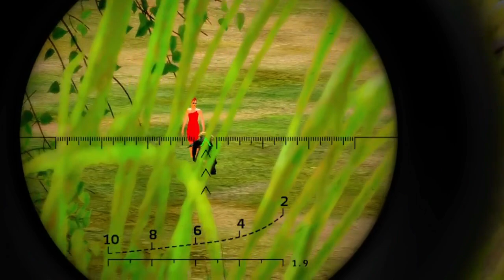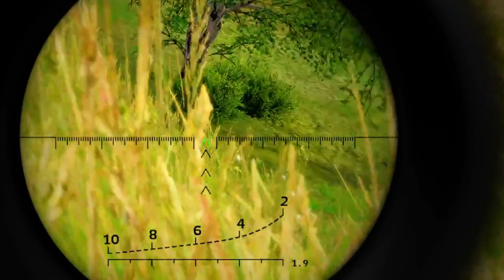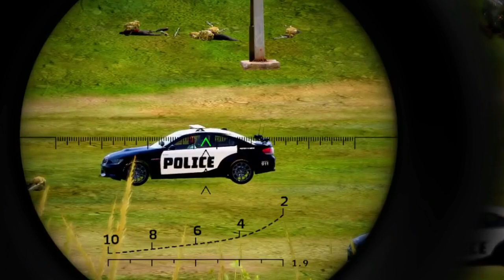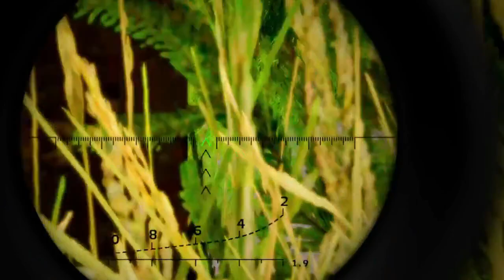301 Ukrainian village flowers are abused and ravished in the forest by a cruel Russian general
301 Ukrainian village flowers are abused and ravished in the forest by a cruel Russian general